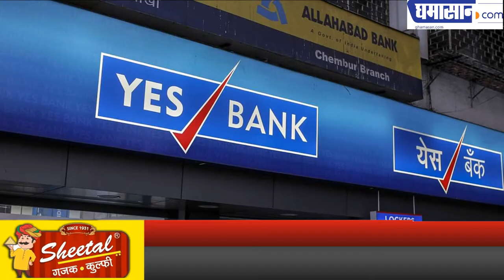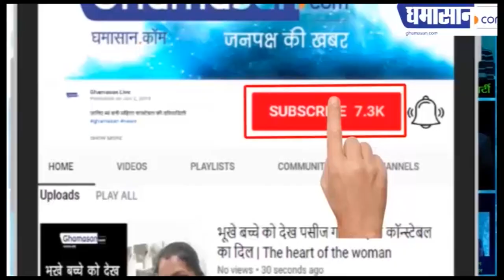यस बैंक के ग्राहक अब किसी भी एटीएम से निकाल सकेंगे पैसे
किसी भी एटीएम से पैसा निकाल सकेंगे पैसा,

सुंदर राणा कपूर को किया गया गिरफ्तार